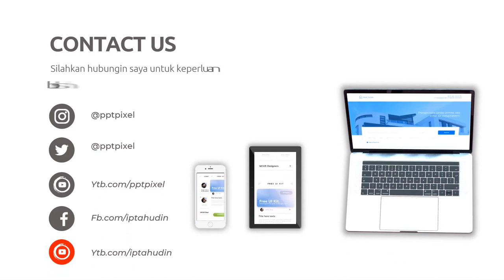Video Promosi Nasi Tumpeng Murah Untuk Kantoran di Cikini, Sudirman, Setiabudi dan sekitarnya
Jasa Edit Video Promosi Nasi Tumpeng Murah Untuk Kantoran di Cikini, Sudirman, Setiabudi dan sekitarnya atau